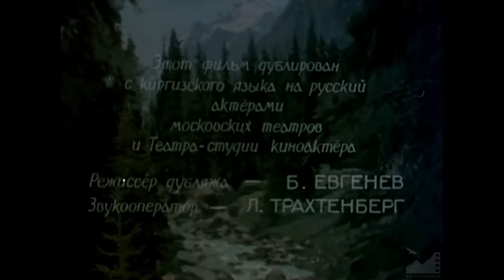Салтанат (1955) реж. Василий Пронин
САЛТАНАТ (1955)

Сценарий: Роза Буданцева
Режиссер: Василий Пронин
Операторы: Антонина Эгина, Виктор Масевич
Художники: Евгений Черняев, Ипполит Новодережкин
Композитор: Арам Хачатурян

Грим: М. Хон, А. Дубров, Н. Митюшкин
Костюмеры: А. Торопов, Л. Душина
Директор картины: В. Агеев

В ролях:
Салтанат - Бакен Кыдыкеева
Тугельбаев и Асан - Муратбек Рыскулов
Аалы - Алты Карлиев
Жоомарт - Нурмухан Жантурин
Карымшаков - Л Кабергенов
Ташбаев - Сыдыкбек Жаманов
Шамбет - Шамши Тюменбаев
Орозбек - Марклен Ибраев
Беляев - Константин Барташевич
Шаирбюбю - Чолпон Жаманова
Кумюш - Даркуль Куюкова
Мукаш - Турусы Уралиев
Жума - Турсуналы Саскеев

В эпизодах актеры Кыргызского государтсвенного драматического театра:

Советбек Жумадылов, Сабира Кумушалиева, Сайрагул Балкыбекова, Урумкан Исмаилова, А. Алимбаев, Ж. Арсыгулов, А. Айбашев, К. Омурбаева, Н. Рысмендеева, А. Кулешов